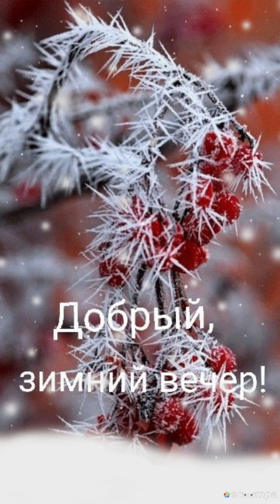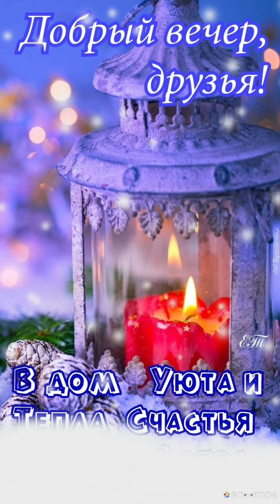Приятного зимнего вечера,друзья💜 Хорошего отдыха💙